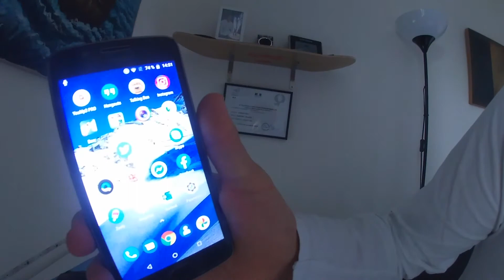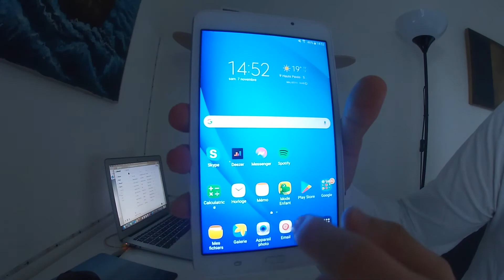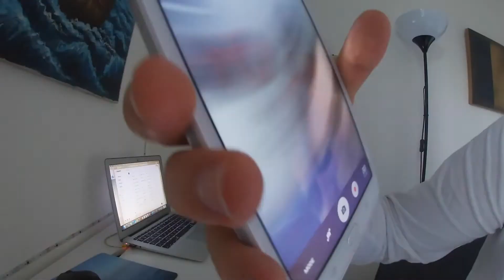Hitg Tech 299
Abonnée vous a ma chaîne youtube